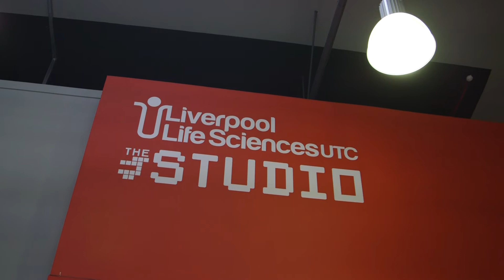Liverpool Life Sciences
Welcome to Liverpool Life Sciences UTC. We educate the healthcare professionals, scientists, engineers and technicians of tomorrow.

Our teaching team are experts in their fields, with years of experience working in education, business and industry to provide a rounded real world education to our students. And we’re the only state school in the country to employ university professors and PhD students as part of our teaching facility.